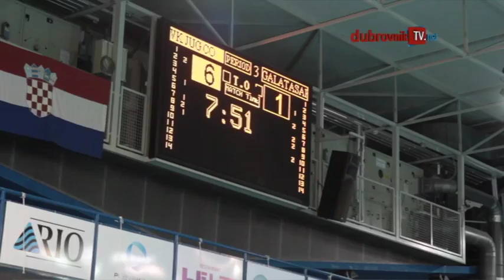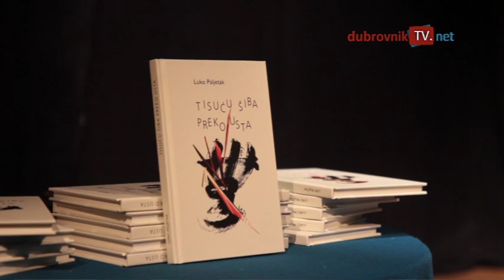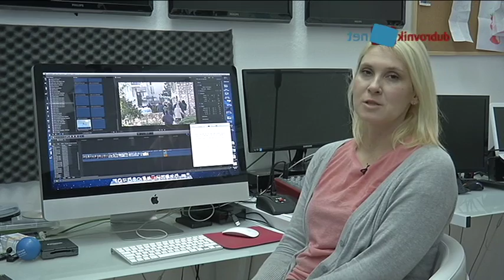Pregled tjedna 16.01.2015.